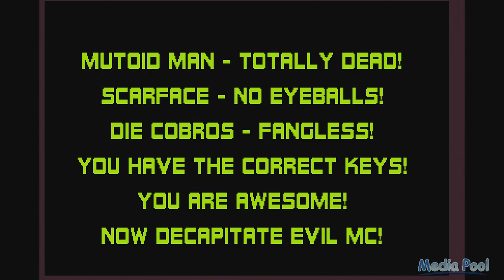Smash TV (Arcade) Playthrough longplay retro video game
Smash TV is a 1990 arcade game created by Eugene Jarvis and Mark Turmell for Williams.[1] It is a dual-stick shooter in the same vein as 1982's Robotron: 2084 (co-created by Jarvis). The Super NES, Genesis, Master System, and Game Gear versions were titled Super Smash TV.